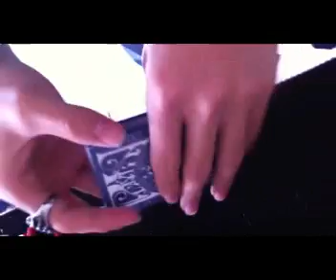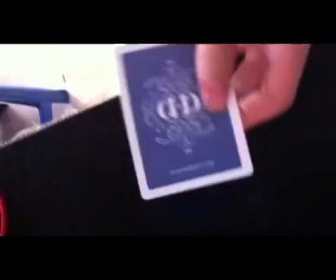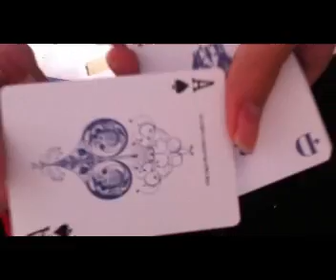Review : Smoke & Mirror V.5 Dan and Dave Ohhomagic.com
รีวิวไพ่ Smoke & Mirror V.5 Dan and Dave